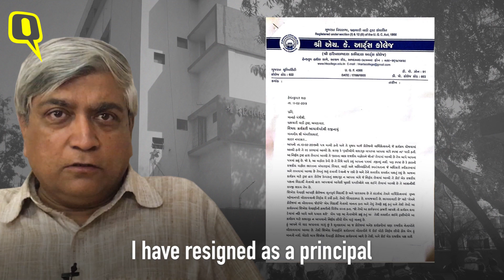I Resigned to Defend Mevani’s Freedom of Speech: Prof Hemant Shah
Professor Hemant Shah resigned as the acting principal of HK Arts College as a mark of protest after Jignesh Mevani was uninvited from the college’s annual day programme.